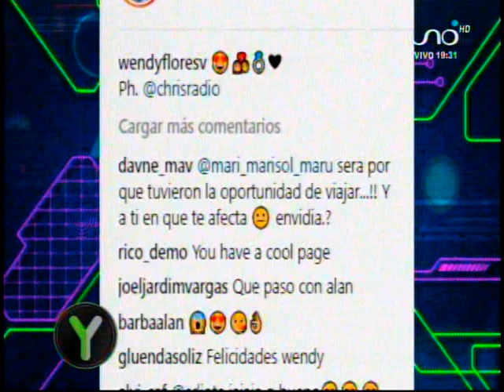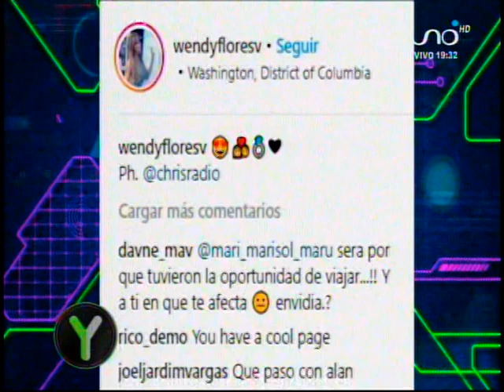Yingo 20 de Sep: Wendy Flores y Magelo?? se comprometieron???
Y que paso con esto.. Magelo y Wendy por fin???